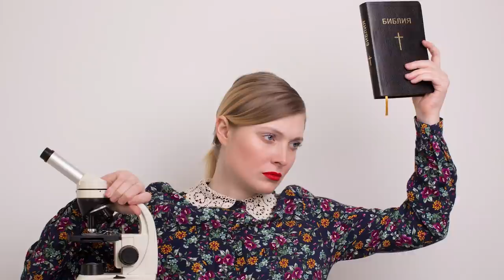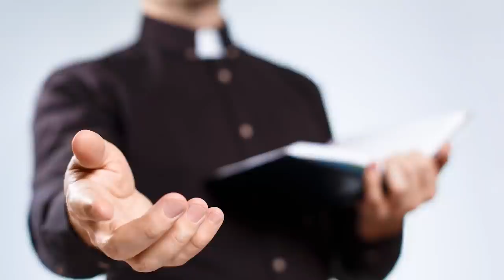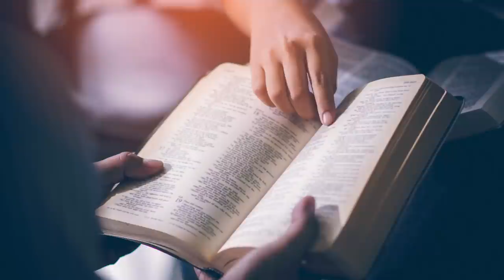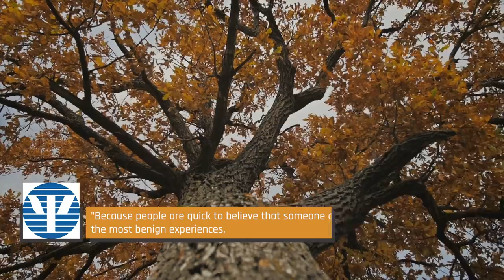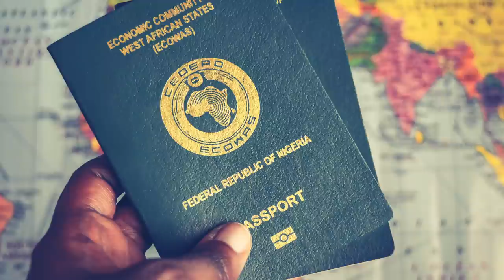The Horrifying Truth About Exorcisms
Exorcisms have become such a common horror movie trope that it can be easy to forget that they do happen in real life, often with horrifying and tragic outcomes. There aren't reports of any 13-year-old girls with spinning heads, like in "The Exorcist," or floating teens choking out priests, like in "The Possession of Hannah Grace," but exorcisms do happen in the real world, and there's a long and fascinating history behind the process. Unfortunately, this history is often commingled with the history of mental illness and the persistent stigma that surrounds it. This is the horrifying truth about exorcisms.

Legion of demons | 0:00
Romanian crucifixion | 1:47
Bending to the will of society | 3:09
Burned alive | 4:12
Exorcism in a hotel room | 4:59
The Makutu | 6:09
Corrupted religion | 7:24
Physician and exorcist | 8:27
Child witches | 9:22
The trauma of exorcism | 10:48